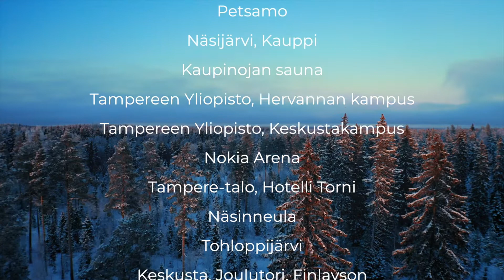Tampere ilmasta (2021)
Tampere ilmasta -video on Tampereen kaupungin digitaalisia kulttuuripalveluja, joita tarjotaan osana kotihoidon tukipalveluita.

Videon tuotanto: North Arrow Films Oy
Kuvaaja: Jousia Lappi
Tuottaja: Tarja Järvinen, Tampereen kaupungin kaupunkikulttuuriyksikkö